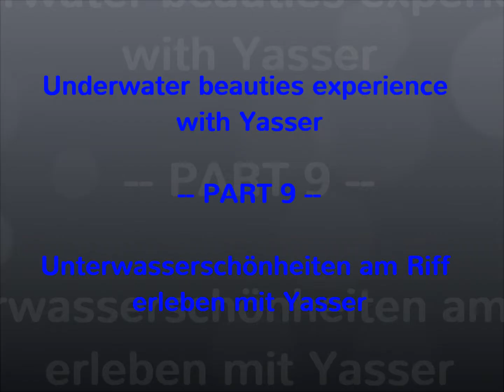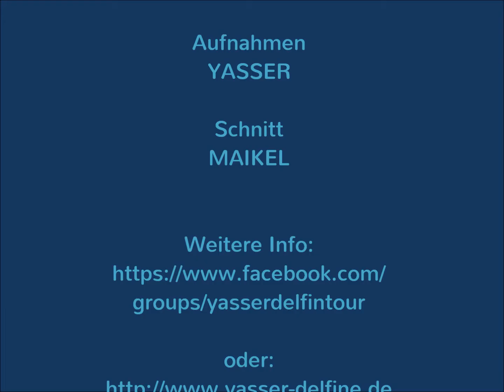Underwaterbeauties experience with Yasser 8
Wunderschöne Unterwasserbilder beim Dolphinhouse aufgenommen von Yasser.